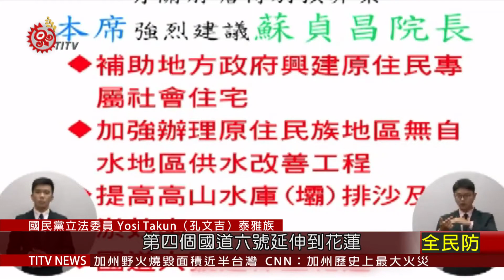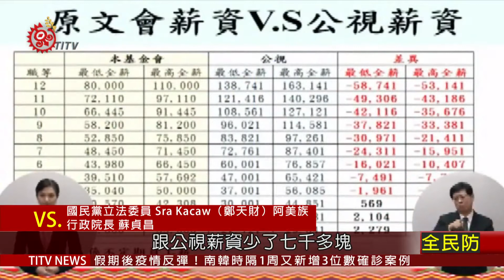蘇貞昌報告前瞻計畫 原民立委籲勿忘原民 2020-10-07 IPCF-TITV 原文會 原視新聞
行政院長蘇貞昌，6號前往立院報告前瞻第3期特別預算案。

立委孔文吉指出，前瞻基礎建設計畫在部落內興建文化健康綜合服務站功效好，應繼續推動，但認為，原鄉更需要的是供水改善工程，同時提出興建原民社會住宅，及國道6號延伸花蓮等建議。

而針對「無自來水地區供水改善計畫第三、四期」，各分別編列新台幣15億元，經濟部長王美花表示，15億元預算，將有10%是會在原住民族地區。

而立委鄭天財，除了要求行政院，應儘速核定《原住民勞保補助要點》，更提出增加原文會預算經費。

另外，針對前瞻規劃《學校電力系統改善暨冷氣裝設計畫》，共編列17.82億，鄭天財也要求，務必落實在原住民族學校跟原住民族重點學校。